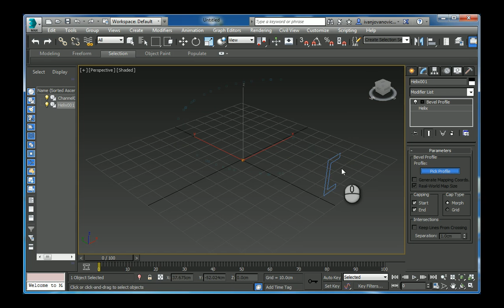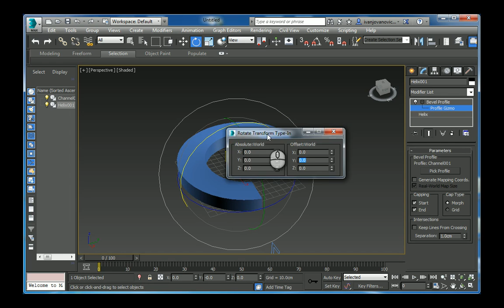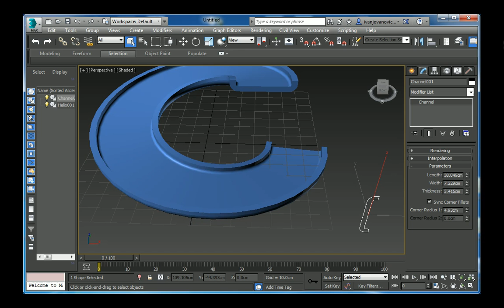Modeling a spiral ramp in Autodesk 3ds max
Spiral ramp cannot be modeled with sweep modifier. The vest way to create it is with bevel profile modifier.